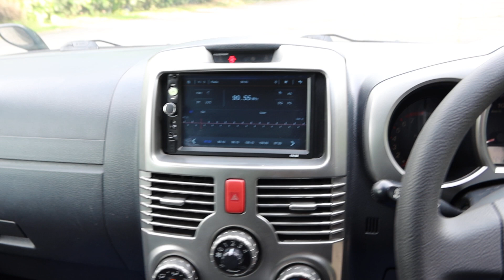TOYOTA RUSH YOM 2007-SMT9490A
SMT9490A